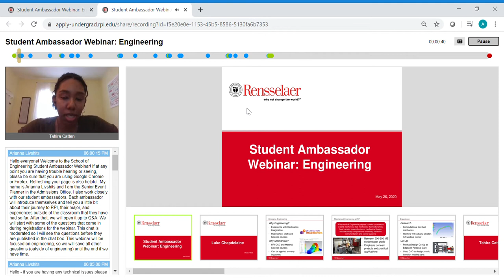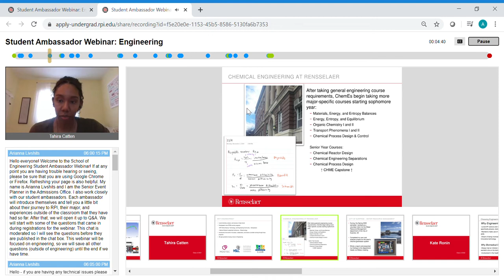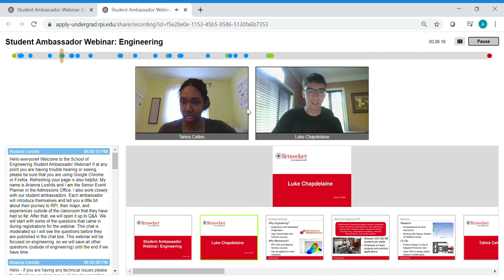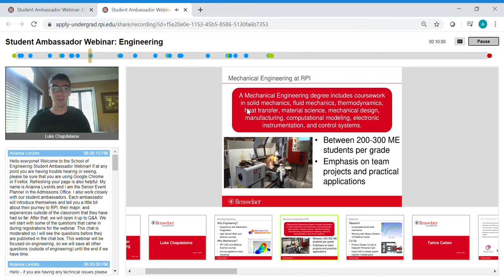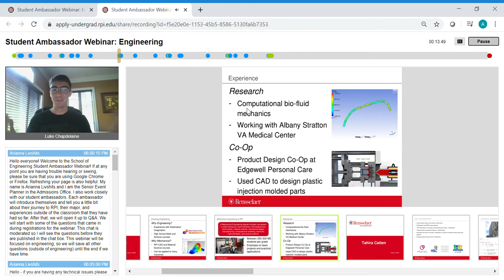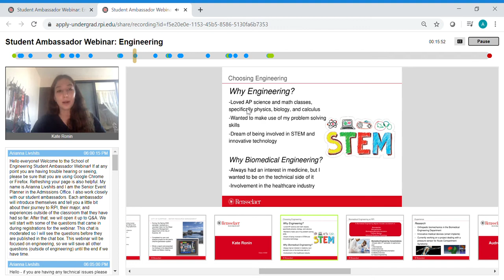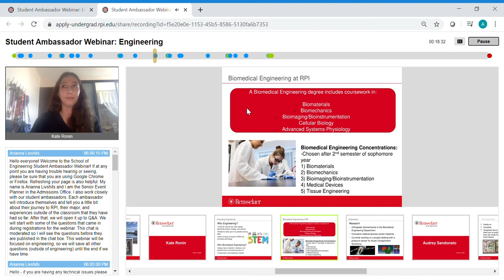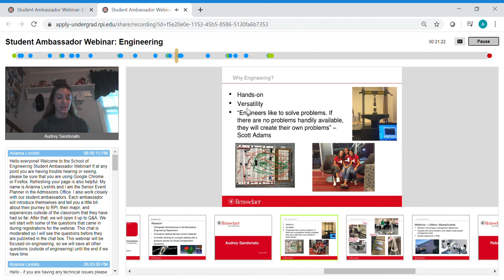Engineering Student Panel Webinar Part #1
This prospective student webinar was recorded on May 26, 2020. Five current student ambassadors share their experiences as an engineer at RPI.